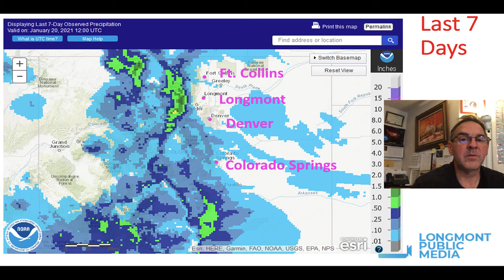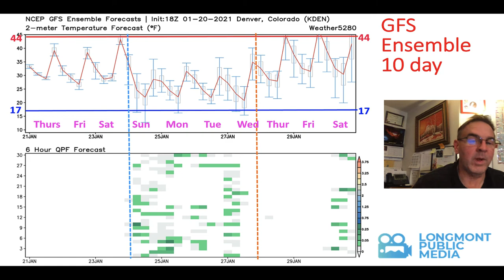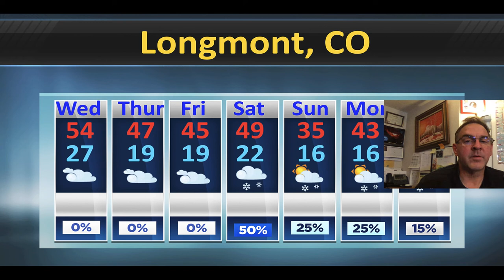Longmont Weather Forecast - January 20, 2021 to January 27, 2021